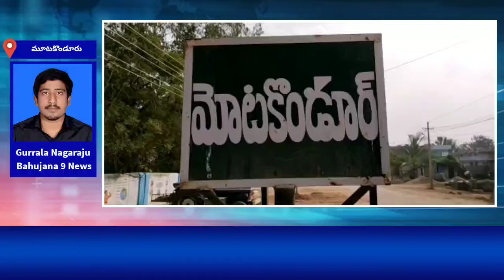అంబెడ్కర్ యువజన సంఘం గ్రామ పాలకవర్గం ఆధ్వర్యంలో అంబెడ్కర్ వర్ధంతి || పాల్గొన్న సర్పంచ్ శ్రీలత